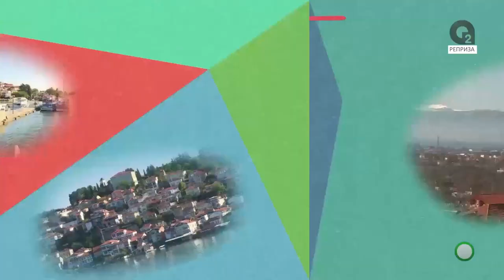ZANKO EMISIJA - SLAVCO POPOSKI